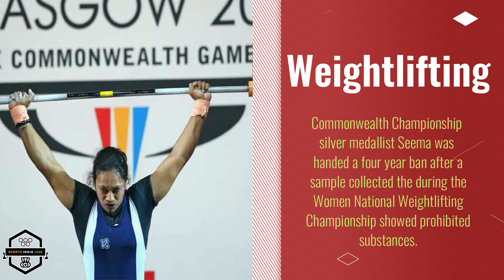Mary Kom beats Zareen to make Indian team for Olympic qualifiers | Sports Time #34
Sports Time #34 - Daily Indian Sports News updates

Mary Kom beats
 Zareen to make
Indian team for
Olympic qualifiers

Khelo India Youth Games:
Gold medallists from Assam
to receive Rs 1 lakh
The silver and bronze medallists
will be paid Rs 75,000 and Rs
50,000 respectively

and NorthEast United
FC settled for a 1-1 draw

In the first massive upset of
Hero I-League 2019-20 season,
Indian Arrows came from behind
to defeat the in-form Churchill
Brothers FC Goa in their own
 backyard by a score of 2-1.

The Maharashtra &
Kolhapur mens and
womens teams made
their way into the
pre-quarterfinals of National Kho Kho Championship

Yashasvi Jaiswal took four
 wickets and scored an
unbeaten 89 as India U-19
beat South Africa to clinch
the youth ODI series.

Commonwealth Championship
silver medallist Seema was
handed a four year ban after a
 sample collected the during the
Women National Weightlifting
 Championship showed prohibited
substances.

All India Chess
Federation
endorses election
on February 9

With a three for 24 haul
in Mizoram’s second innings
in Kolkata on Saturday, R.
Vinay Kumar became the
highest wicket-taker among
fast bowlers in Ranji Trophy
history.

About Sports India Live (SportsIndiaLive.com)

Sports India Live (SIL) is Indian Sports website, where Indian Sports fan gets engaged with latest Indian Sports happening.